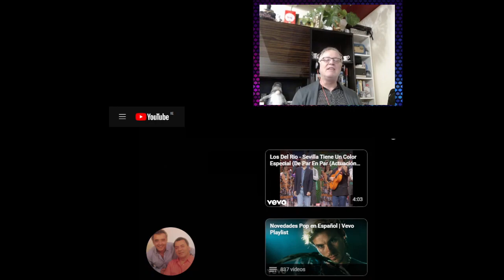C-C Euro Pop Music Reaction 2023 -Los Del Rio - Macarena Christmas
"Macarena" by Los del Río is a lively and cheerful song that encourages listeners to be happy and have a good time. The song follows the story of a woman named Macarena, who has a boyfriend (Vitorino) and is seen with two friends at a patriotic ceremony. The chorus and bridge urge listeners to give their bodies "alegría", a Spanish word that means joy or exuberance, and celebrate life despite whatever issues or struggles they are facing. The upbeat and optimistic nature of the song promotes living life to the fullest and encourages people to be bold and make the most of each day.